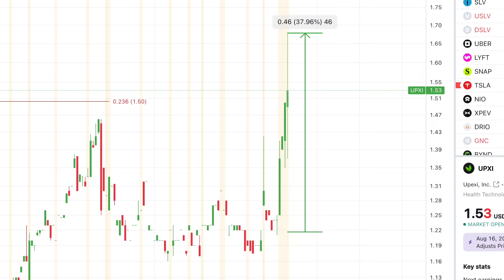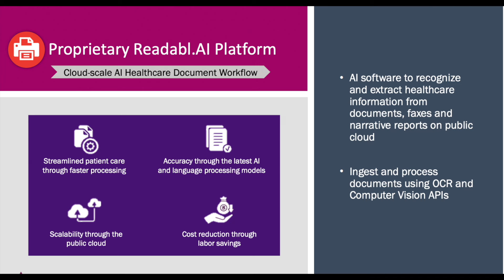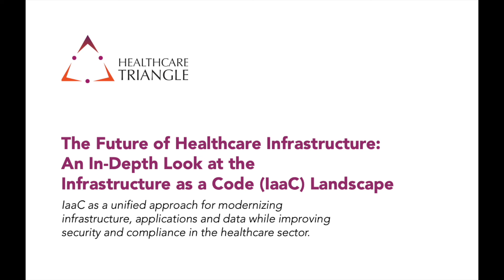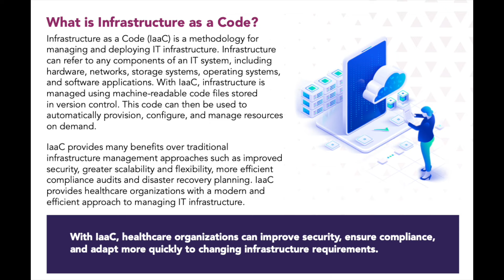🚨THIS STOCK is About to go PARABOLIC📈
This STOCK went up 315% in 6 days! It might go parabolic again!!!